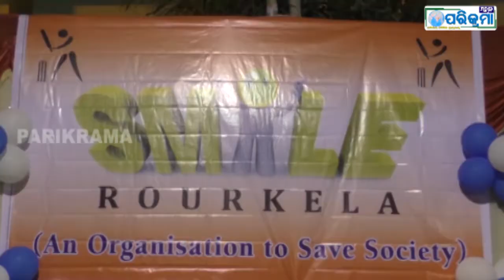Mahak Parikrama 10/03/2018 || Mahak Tv